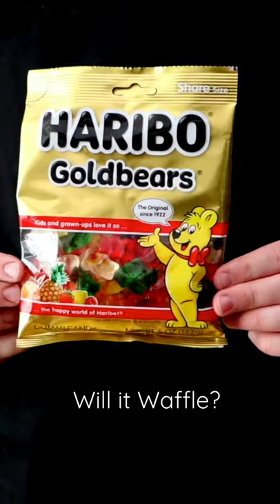Haribo Goldbears ( Gummy Bears ) Waffle